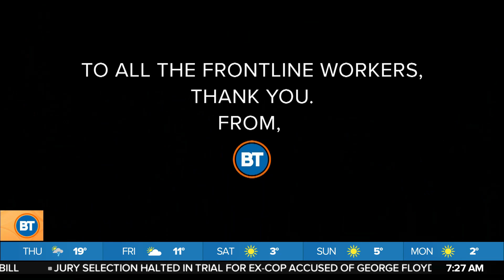Coronavirus Pandemic: One Year Later